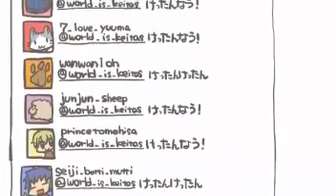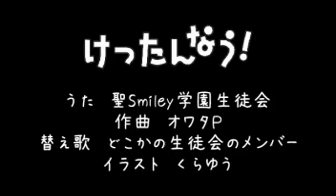【smiley＊2G】けったんなう！【らむ生誕祭2012】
素晴らしい本家様：sm16539814
イラスト：くらゆう様
動画：マツモトナガル
MIX：けったん

うたったひと
コゲ犬：mylist/18683744
vip店長：mylist/1000485
らむだーじゃん：mylist/1894124
YU：mylist/1585125
けったろ：mylist/4888390
少年T：mylist/15873112
むっち：mylist/11182694
みーちゃん：mylist/11081986